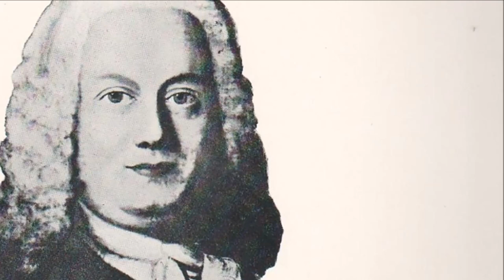Antonio Caldara - Se un amor si generoso - Aria per soprano, chalumeau e basso continuo.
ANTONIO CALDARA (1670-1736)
Aria: Se un amor si generoso
for soprano, chalumeau and b.c.

Ensemble SìBarO' (2007)
Claudia Caristi, soprano
Angelo Litrico, chalumeau
Enrico Sorbello, viloncello
Enrico Dibennardo, clavicembalo

Catania 2007